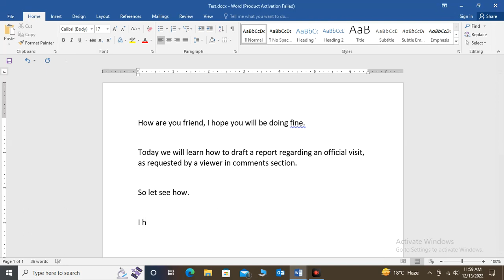HOW TO DRAFT AN OFFICIAL REPORT